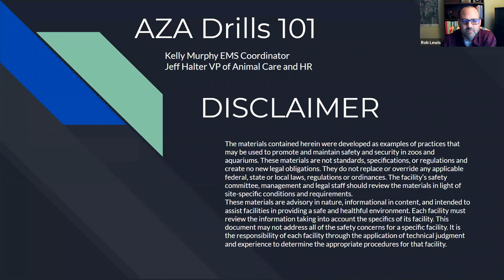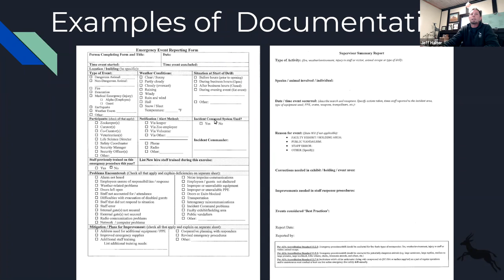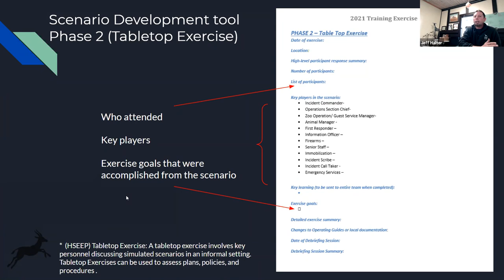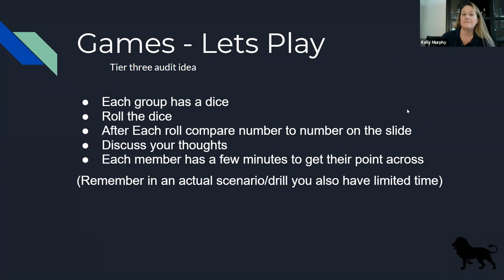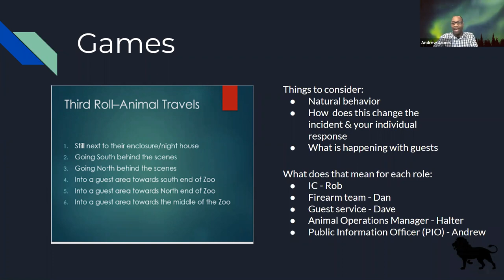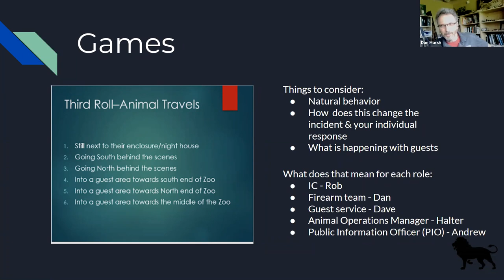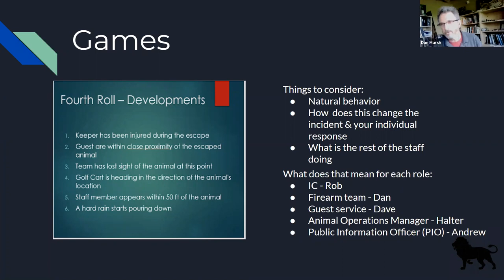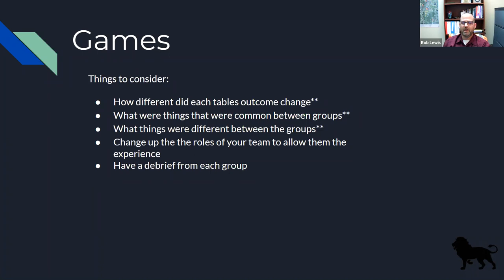Drills 101: Presented by the AZA Safety Committee (Webinar Recording)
This webinar was held on May 5, 2021, and is the first of two virtual webinars offered by the AZA Safety Committee in light of the limited nature of the 2021 Safety Summit.

Drills continue to be one of the top 10 violations cited during AZA accreditation inspections. This webinar dives deeper into topics covered at the Mid-Year Meeting, such as how to plan, document, and execute the drills required for AZA accreditation in zoos, aquariums, and exotic animal facilities.